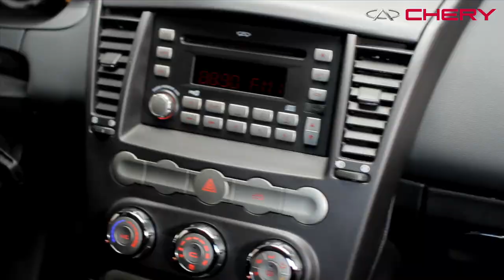Chery Skin Sport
la versión deportiva de tu nueva obsesión.